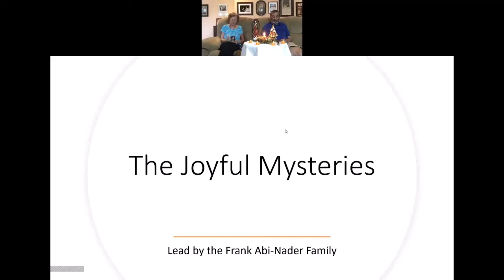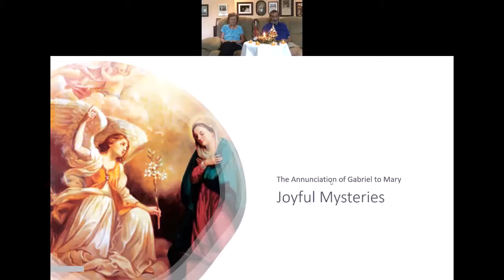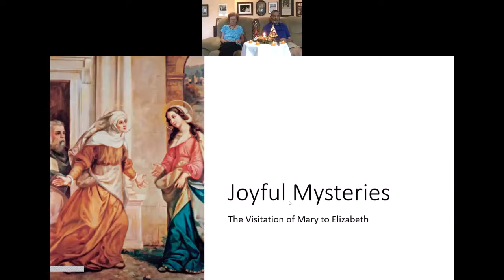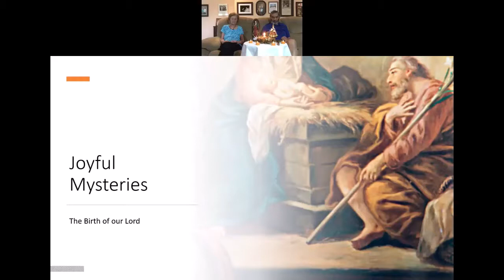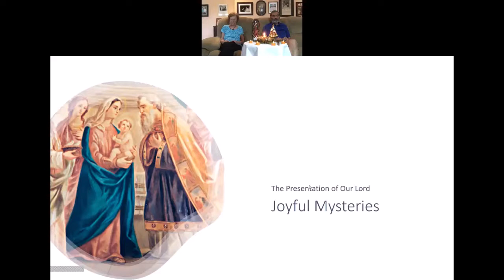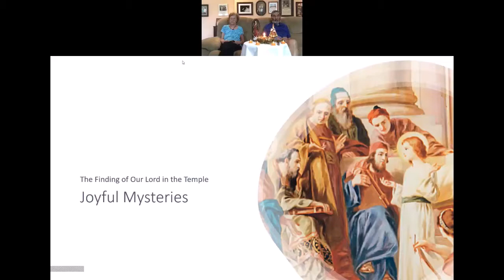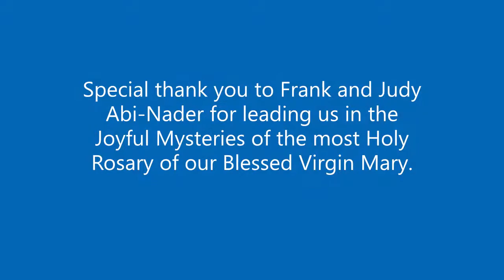St Mel Family Rosary 5/ 11 The Joyful Mysteries lead by Frank and Judy Abi-Nader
Please join Frank and Judy Abi-Nader in the Joyful Mysteries